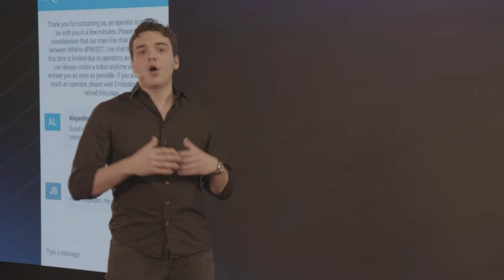3,10 Support IT